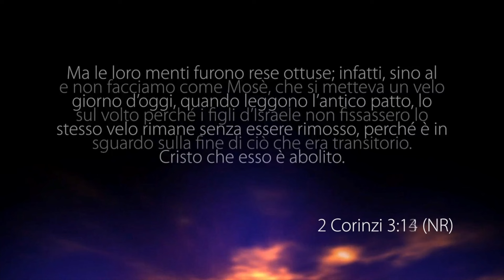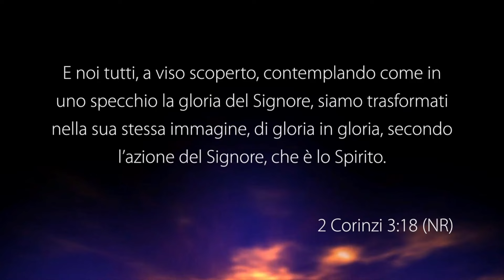Andare più in alto - Con il pastore: Heath Young